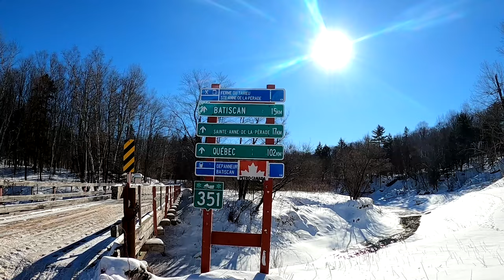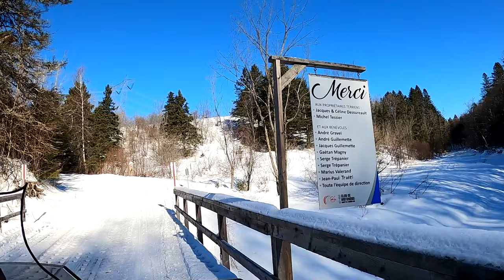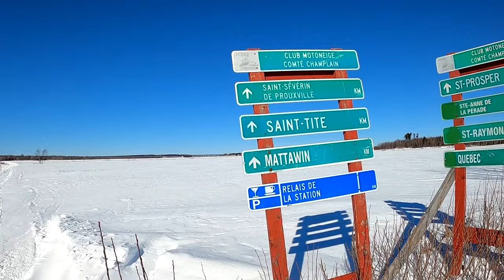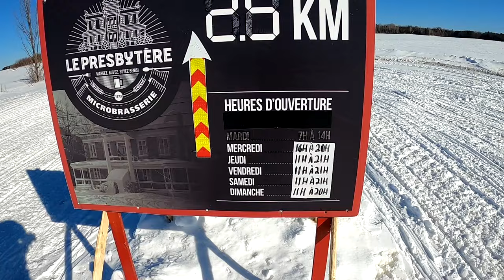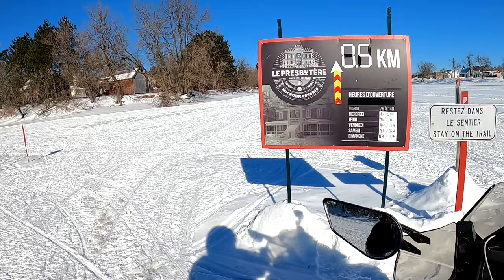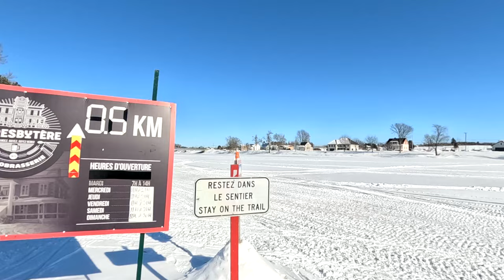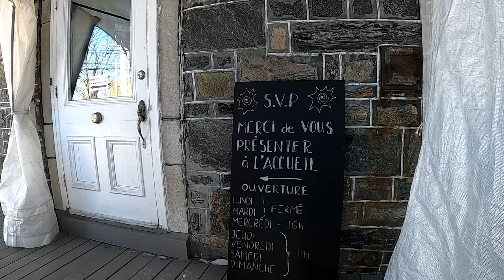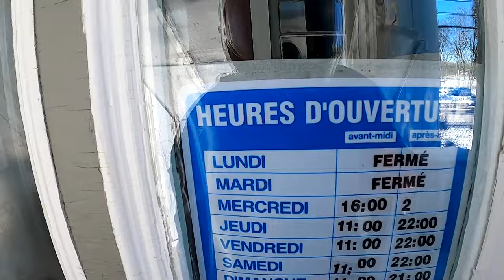Trois-Rivières to/à St-Stanislas by/en snowmobile/motoneige.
Very beautiful trail with bright sunshine, and a quick visit outside Le Presbytère microbrewery.

Très beau sentier avec un beau gros soleil et petite visite à l'extérieur de la microbrasserie Le Presbytère.